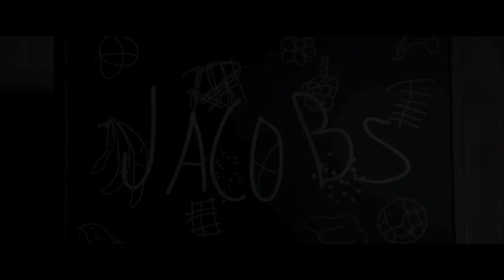Rise of the Planet of the Apes.mp4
Rise of the Planet of the Apes Trailer